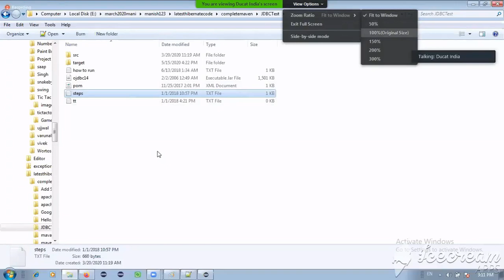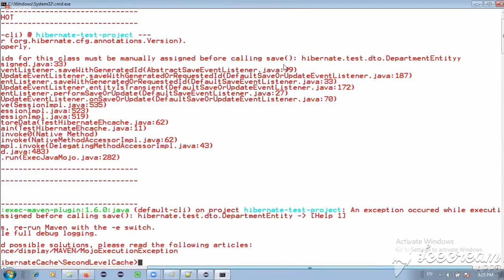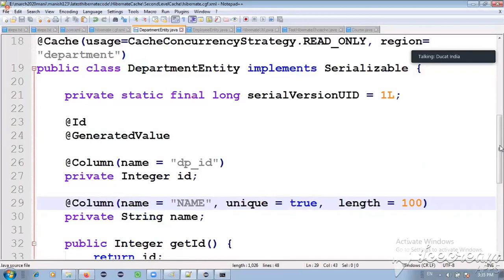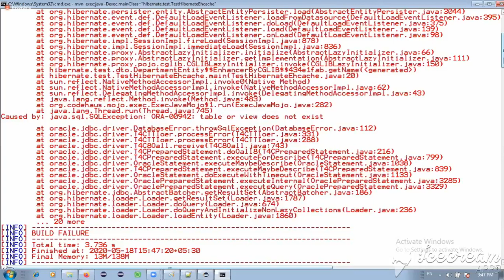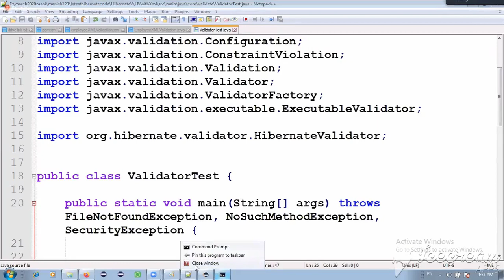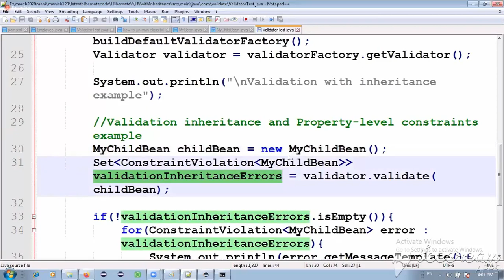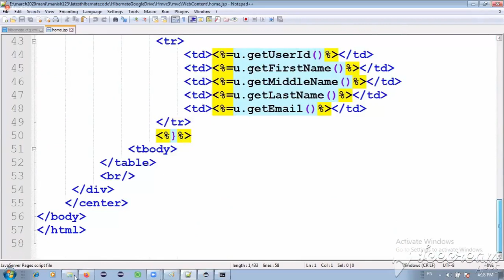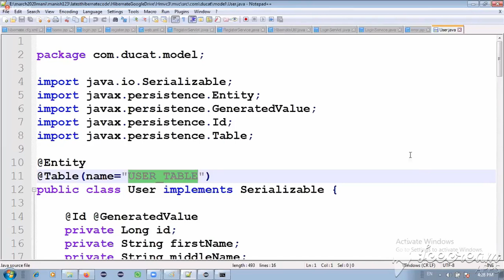Hibernate Tut. 16 | Hibernate framework For Experience Java Developer